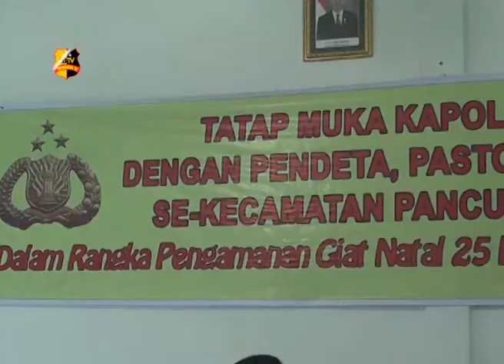JELANG NATAL, KAPOLSEK PANCUR BATU BERIKAN ARAHAN